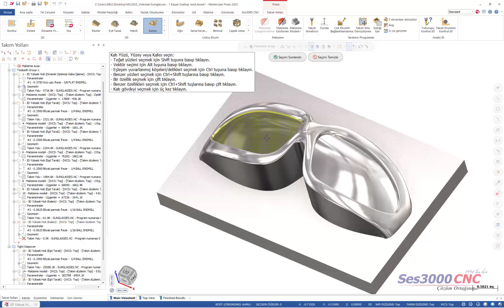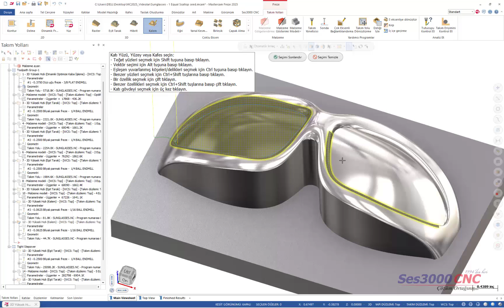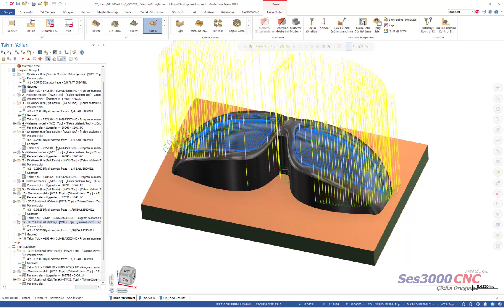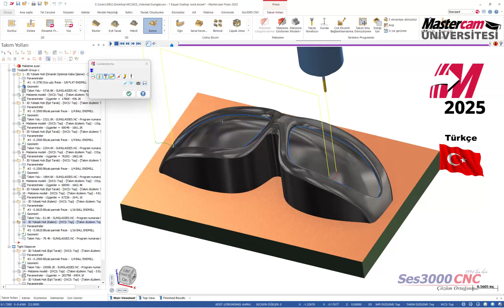Mastercam2025 Mastercam Kalem_Pencil Takımyolları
Mastercam Kalem (Pencil) takımyolu, kalıplarda veya parçalarda kaba bir işlemeden sonra bir parçanın özellikle kaba takımın çapından dolayı giremediği köşelerinde kalan malzemeyi temizlemek için tasarlanmıştır.
Takımın takip ettiği bir kontur, iki veya daha fazla yüzeyin kesişimiyle tanımlanır ve bir kesici takım basitçe bu konturu takip eder. Şimdi, elbette, bu kadar basit değil çünkü bir takım yolunda, bu konturun nereye yerleştirileceğini, gerçekte neyin kesişim olarak kabul edileceğini ve kaç geçiş yapmak yani kaç paso almak isteyebileceğimizi tanımlamak için birçok ayarımız var. Bazı parametrelere bir göz atalım.
Mastercam Kalem (Pencil) Takımyolu nasıl kullanıldığını bu videoda izleyebilirsiniz.
Mastercam2025 kullanıcı dostudur ve Takımyolundan çok daha fazlasıdır!
MASTERCAM ile Daima Kazanın !